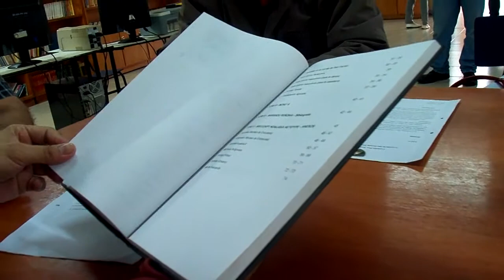Santa Rosa Misiones - Comision corrida de toros de San Fermin 2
Santa Rosa, Misiones, Paraguay. 18 de agosto de 2012.
Ciudad fundada como reduccion jesuitica en 1698, que busca establecerse como la segunda capital mundial de los sanfermines.
Celebra sus festejos patronales del 21 de agosto al 30 de agosto (fecha central) de 2012; con una jornada adoptada de las corridas de toros de Pamplona, el 26 de agosto.

Viaje de prensa organizado por la Organización Paraguaya de Cooperación Intermunicipal (OPACI).